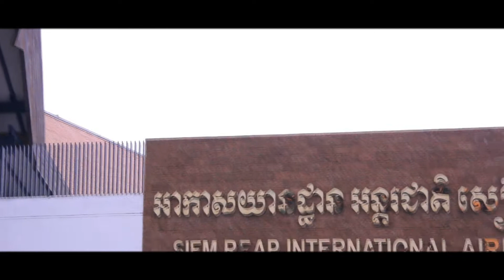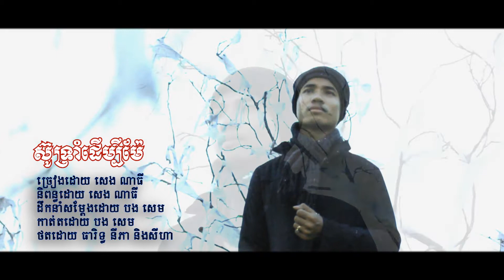ស៊ូទ្រាំដើម្បីម៉ែ ភាគ ២ ច្រៀងដោយ៖ សេង ណាធី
ដឹកនាំសម្តែងដោយ បង សេម (Bong Sam)
សម្តែងដោយ កុមារា បញ្ញាសិទ្ធ, កុមារី មារី, លោក សេង ណាធី, កញ្ញា នួណា, កញ្ញា ណក់, លោក អឿន ពិល, និង លោក លីសា។
អ្នកថត៖ ធារិទ្ធ នីភា និង សីហា